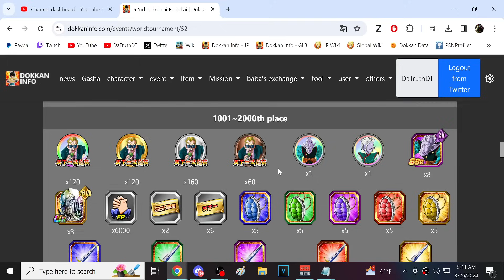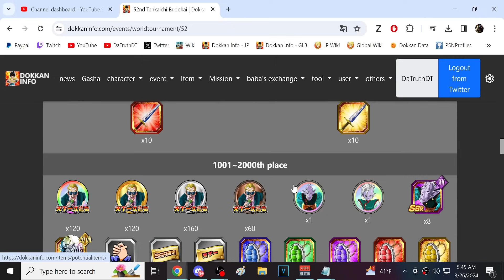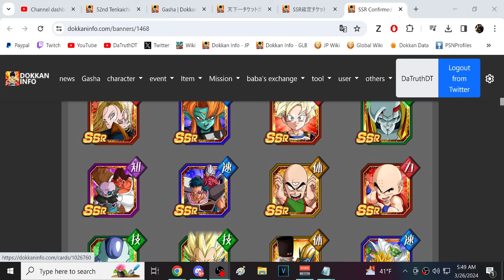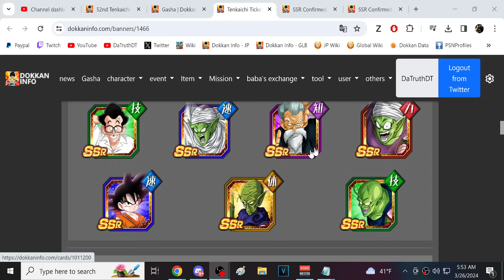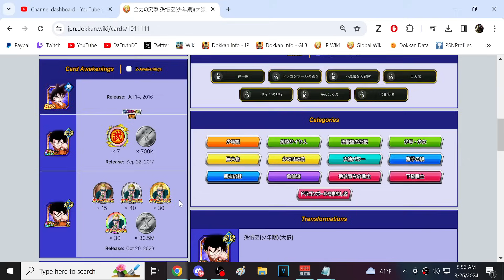TOP 2,000 52ND WORLD TOURNAMENT REWARDS! (DBZ: Dokkan Battle)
Video Title: TOP 2,000 52ND WORLD TOURNAMENT REWARDS! (DBZ: Dokkan Battle)